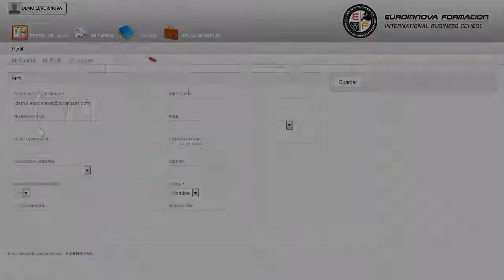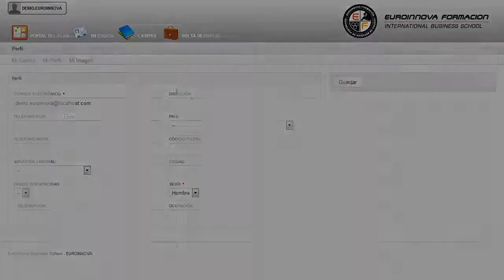Montaje e Interconexión de los Elementos Neumáticos, Hidráulicos y Eléctricos de Ascensores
En el ámbito de la instalación y el mantenimiento, es necesario la instalación y mantenimiento de ascensores y otros equipos de elevación y transporte dentro del área profesional de maquinaria y equipo industrial. Así, con el presente curso se pretende aportar los conocimientos necesarios para el montaje e interconexión de los elementos neumáticos, hidráulicos y eléctricos de ascensores y otros equipos fijos de elevación y transporte.